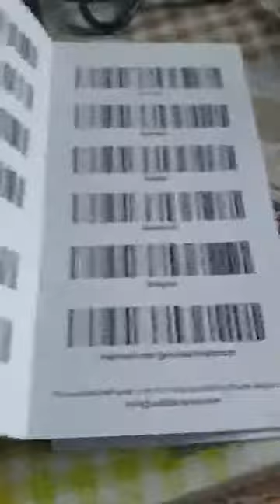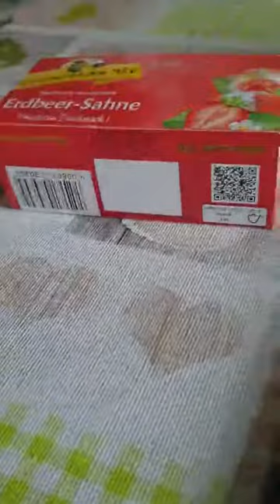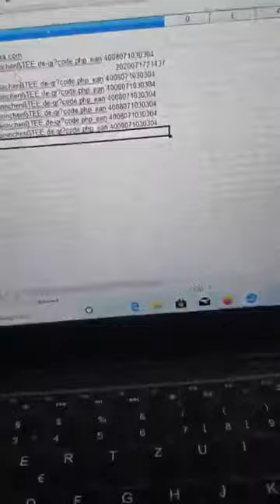REEXBON Barcode Scanner Bluetooth Wireless Kabellos 1D 2D QR, Einfache Handhabung und ein super Gerä